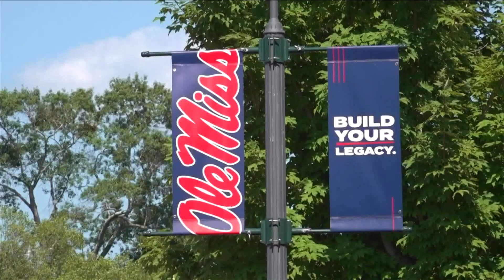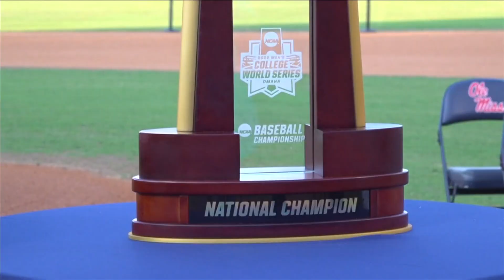Ole Miss baseball fans pack Oxford for championship parade and ceremony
The Rebels paraded through Oxford's Square to cheers and celebrations.